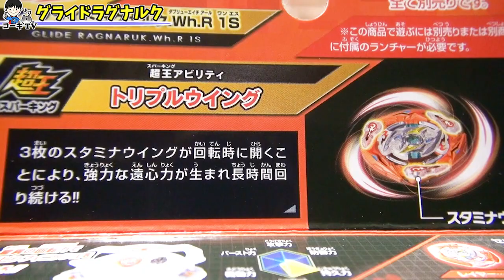B-161 グライドラグナルク.Wh.R 1S 【BEYBLADE BURST SUPERKING】 GLIDE RAGNARUK vs SUPER HYPERION & KINGHELIOS ！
【ベイブレードバーストスパーキング】黄山乱太郎のスパーキングベイ、グライドラグナルクをレビュー✨ロックの緩さ＝バーストされやすさを克服できたら激強になりそうだけど・・・。オススメの改造あれば教えてください🙏✨